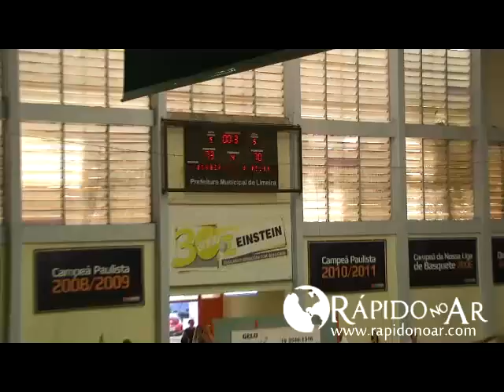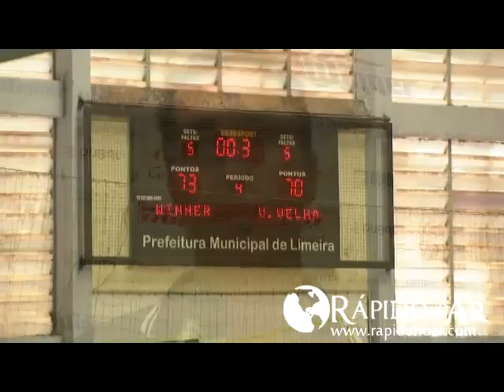Winner x Vila Velha NBB vitória no último segundo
Matéria do Site Rápido no Ar. Um emocionante jogo pela NBB. Reportagem de Lucas Claro. Reportagens em Tempo Real e com Vídeos acesse